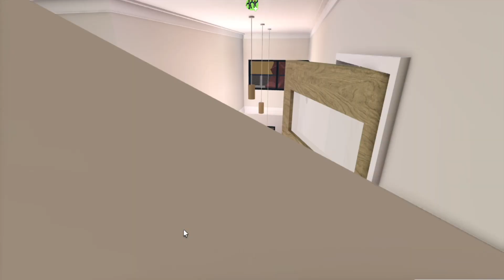*Saying Goodbye to Ivy* | roblox bloxburg roleplay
☆.｡.:*open me｡.:*☆

hello! thanks for popping in! I just wanted to let you all know that you are all appreciated no matter where you're from or what you look like! below are some details about me and my channel! make sure to check it out! I love you all with my whole heart!

Designer Closet by: @BullBlox
Exterior/Main Layout: IIzachBuilds
Intro made by a fan: @lexi.aloha

☆.｡.:*socials｡.:*☆

♡ roblox - ItsLileeYT

A: I use quicktime player!

A: I use picsart and phonto!

Q: can you add me as a friend on Roblox?
A: No, I can not. There are many reasons why the main one is because there is a friend limit on ROBLOX and it would be unfair if I added some people and not others.

Q:is your roleplay house an original build?
A: Yes! The exterior and layout are inspired by IIzachBuilds, but 97% of the interior is by me!

Q: who plays your roleplay family?
A: Two of my best friends, and a fabulous online friend!
Ellie's roblox - YoItsEllie_YT
Lacy's roblox - Yourgirllacy_09

Q: who makes the GFX's in your thumbnails?
A: flovoraa! She is amazing :)

all song credit and edits go to the artists/owners!